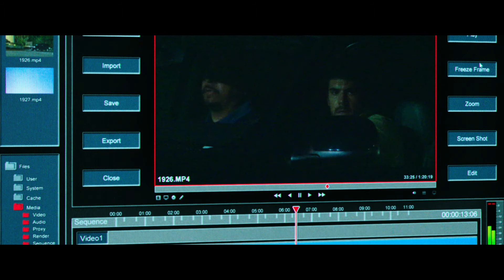Nightcrawler trailer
På evig jagt efter de voldsomme billeder af nattens ulykker og kriminalitet til TV-stationer på evig jagt efter højere seertal. Jægerne er ganske almindelige mennesker, der bliver betalt efter mængden og kvaliteten af deres videooptagelser, og Lou Bloom har tænkt sig at blive godt betalt. På et arbejdsmarked af jobs til minimumsløn og ubetalte praktikantstillinger vælger han at skabe sin egen karriere ved hjælp af sin bil, et kamera og bilradioen tunet til politiets meldinger. Og så går jagten ind. Hans hensynsløshed gør ham hurtigt til en stjerne hos Nina, redaktøren på TV-stationen. Hun opmuntrer ham, og sammen går de fra succes til succes hen over billeder af vold, lig, brændende biler og et L.A. i opløsning.
 Dan Gilroy maler et dystert billede af det dystre billede, som lokal-TV maler af vold, hærværk og ulykker, og af de jægere, der får de voldsomme billeder i kassen. Som freelance billedjægeren Lou ses Jake Gyllenhaal, der får modspil af Rene Russo som Nina. ”Nightcrawler” er optaget on location i Los Angeles - om natten